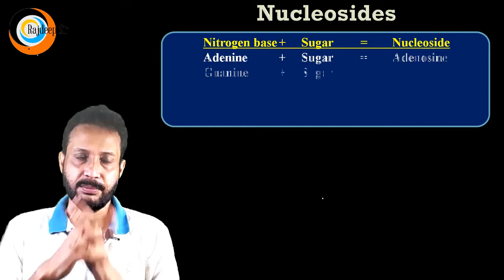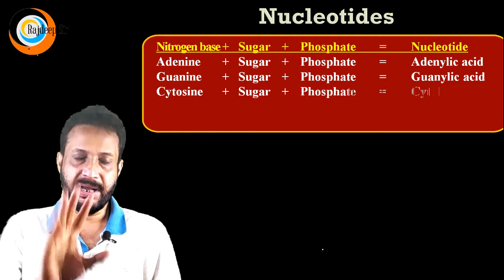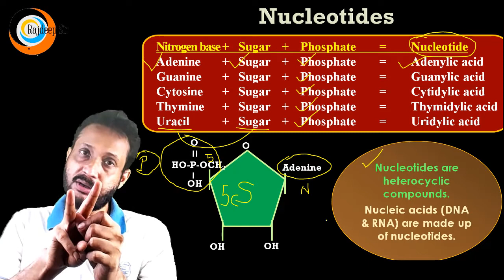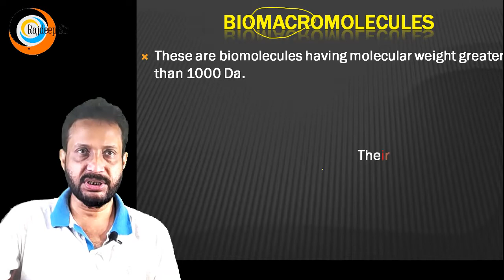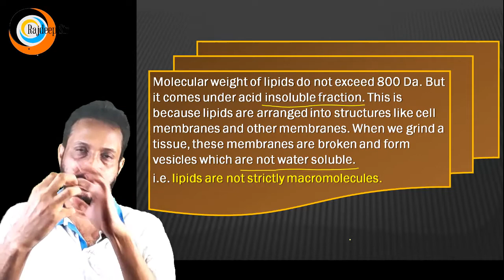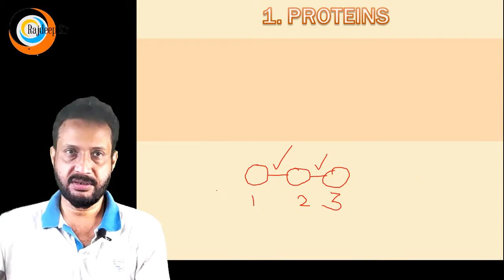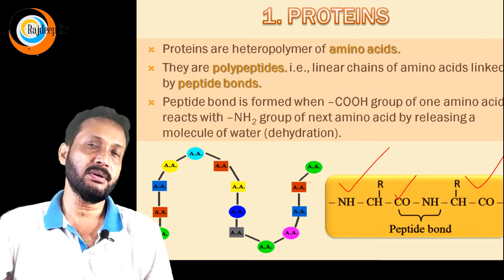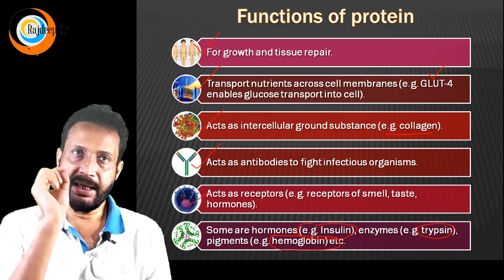BIOMOLECULE CLASS 3